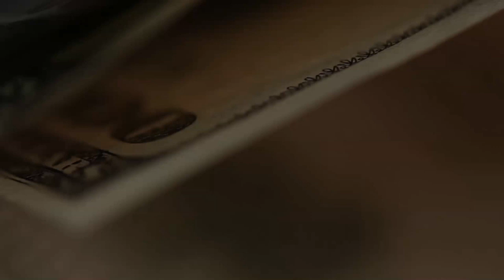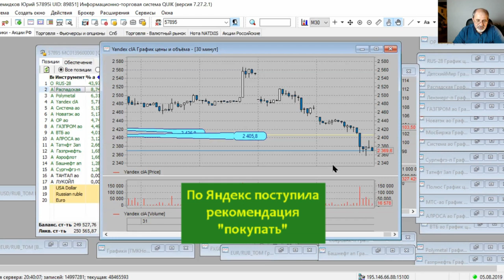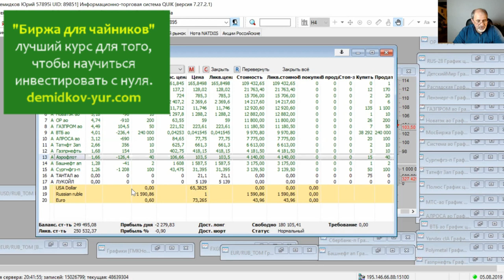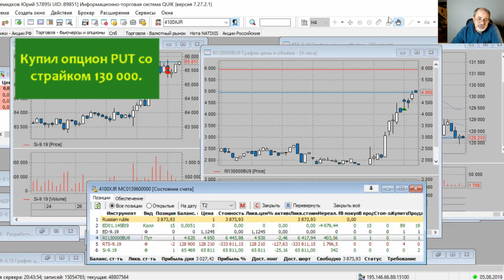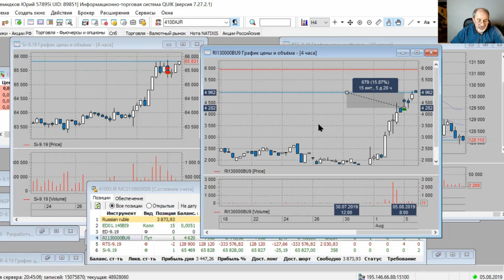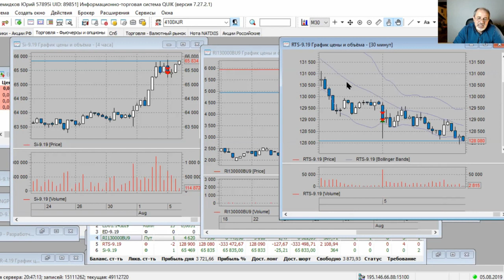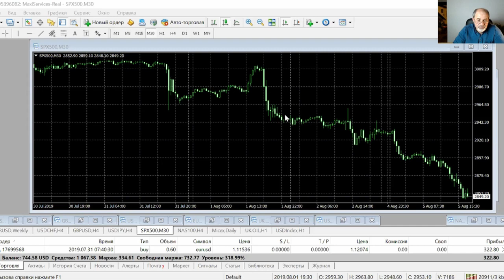Акции упали, а депозит вырос. Хеджирование.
Продолжение темы. Как сработала стратегия из предыдущего видео. Когда уже смонтировал видео, всё только ускорилось: и падение SP500 и РТС. И ускорился рост моего депозита.
Всё правильно я сделал в пятницу.
Мораль: надо осваивать премудрости фондового рынка и зарабатывать.